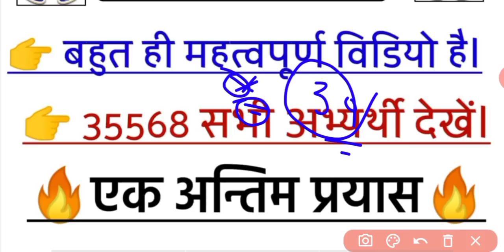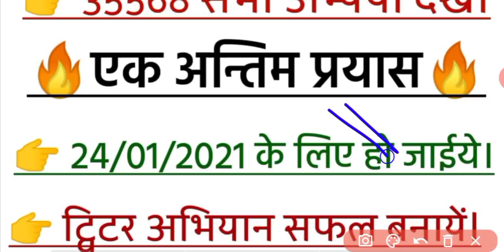upp 49568 latest news today,,upp 49568 medical update,,upp latest news today,,up police 49568 update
Title:- upp 49568 latest news today,,upp 49568 medical update,,upp latest news today,,up police 49568 update
Topper Phoenix Official ☑️
आप हमारी ये वीडियो भी जरूर देखें।